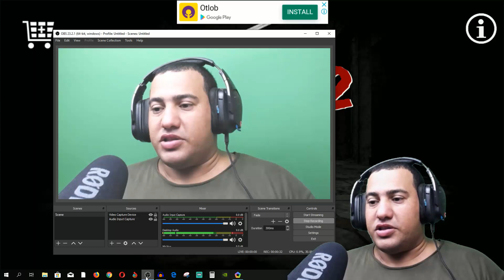قلبى كان هيقف وانا جوة المستشفى المرعبة horror hospital 2